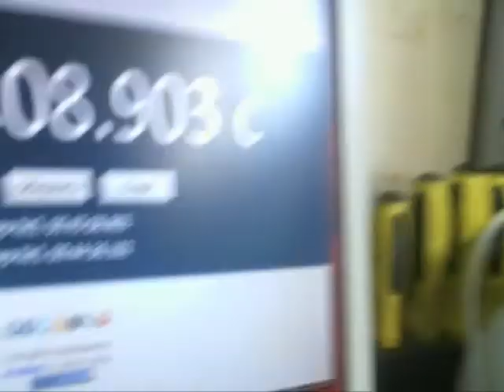Батарея для БТГ из старых ноутбуков проверка мощности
Показала мощность 100 ватт примерно хотя должна была по описанию на них примерно по 40 ват штука то есть 280  ватт примерно плюс минус то есть работает примерно на 1/3 мощности